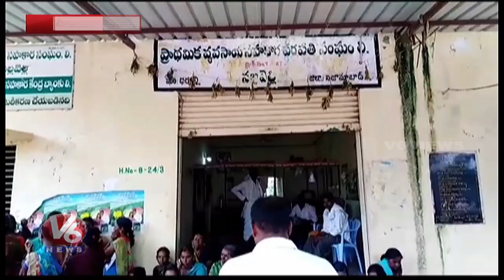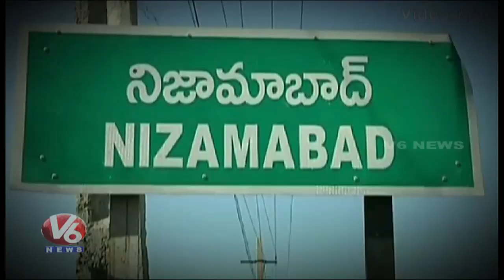Nizamabad Farmers In Concern With Shortage Of Urea | V6 Telugu News